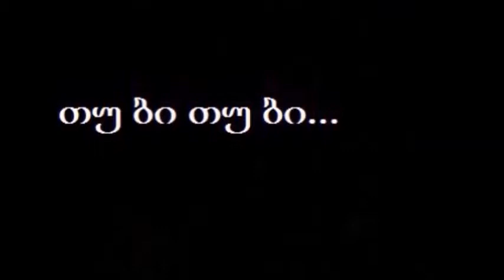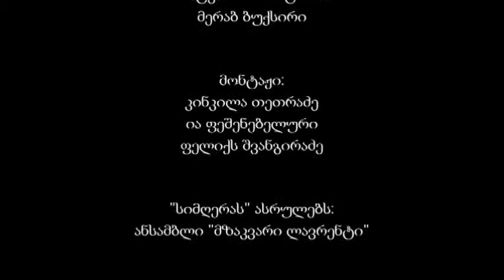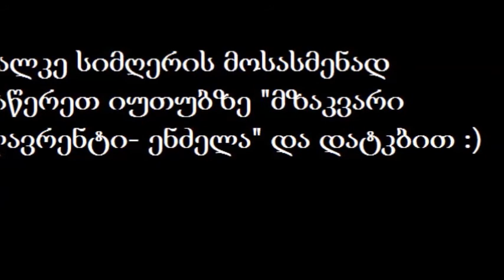anvil (episode 4)